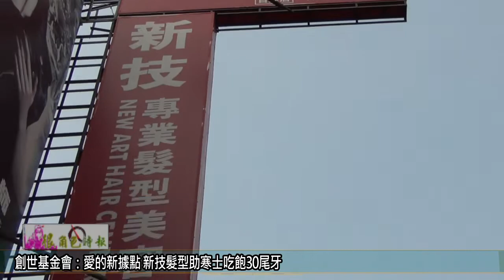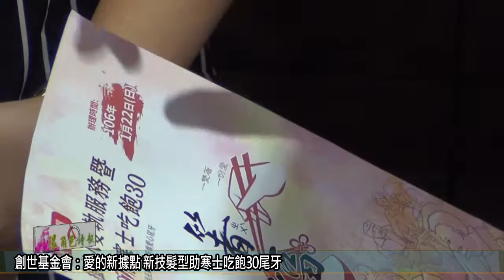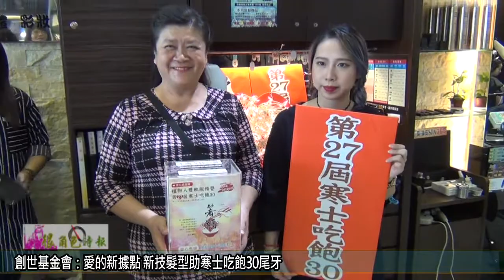很角色時報20170112 創世基金會：愛的新據點 新技髮型助寒士吃飽30尾牙